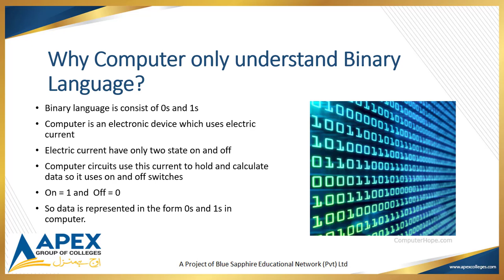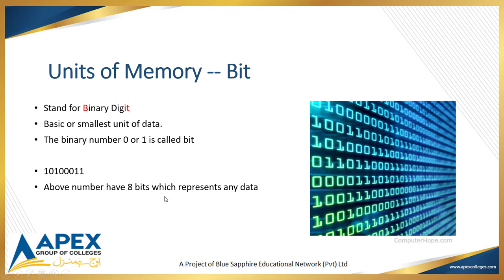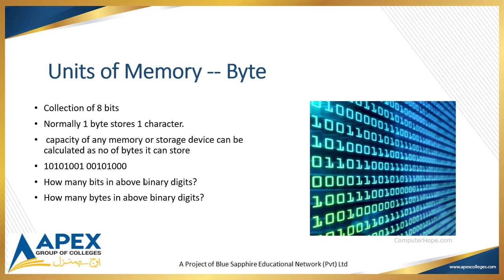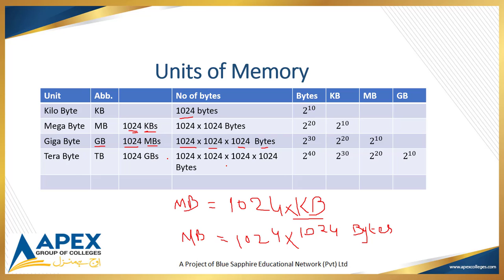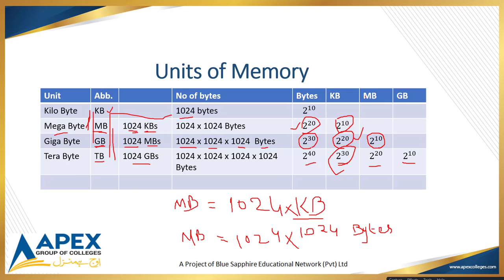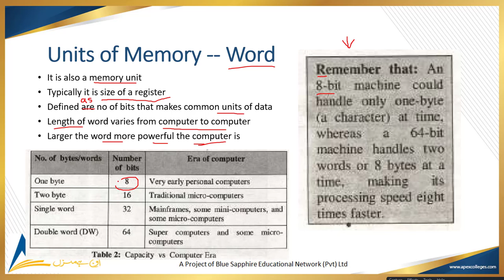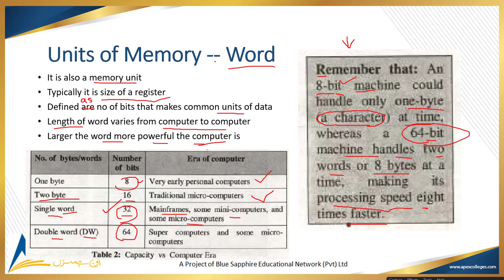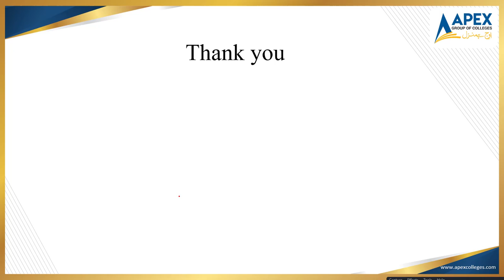Computer Pre-1st Year: Chap 1 Topic Word